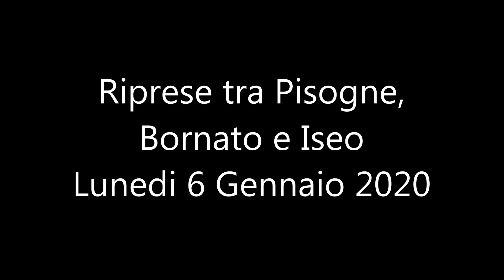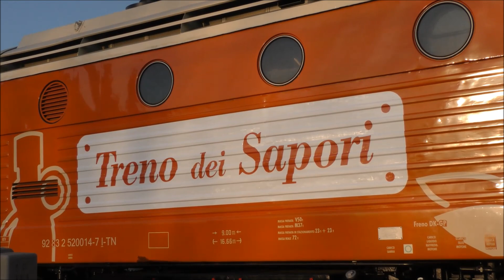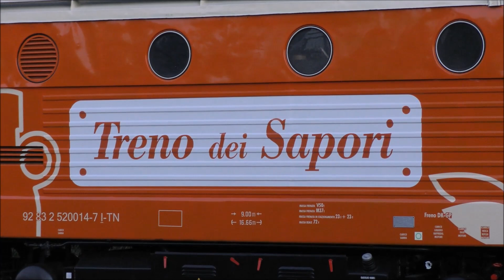2020-01-06 La DE 520-014 Trenord nella nuova livrea "Treno dei Sapori"(ferrovia Brescia Iseo Edolo)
Filmato dedicato alla prima uscita ufficiale del 2020 del Treno dei Sapori, che ha visto protagonista la locomotiva DE 520-014 Trenord nella nuova livrea.
Il convoglio viene ripreso in arrivo e in manovra alla stazione di Pisogne, con l'inversione di marcia che permette poi, nel primo pomeriggio, la partenza verso Provaglio e Bornato.
Il treno dei Sapori viene poi ripreso presso la località di Marone, nelle immediate vicinanze della galleria Sempioncino, tratto caratteristico della linea che qui corre costeggiando il lago d'Iseo, a cui segue il transito presso la stazione di Borgonato-Adro.
Si continua con le manovre effettuate presso la stazione di Bornato, con alcuni primi piani della locomotiva e delle due carrozze che compongono il convoglio, per poi assistere al transito del treno tra i vigneti della Franciacorta, non lontano da Borgonato.
Il video termina con l'arrivo del convoglio a Iseo dove effettua le manovre per il ricovero serale, in attesa del prossimo impegno.
Riprese effettuate da: Ettore Abate, Grazia Fiorini, Leonardo Ballini.